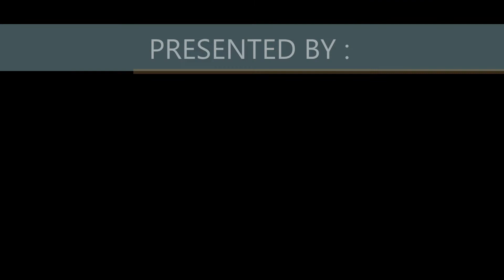mohamad irfan bin sanusi - ab13021